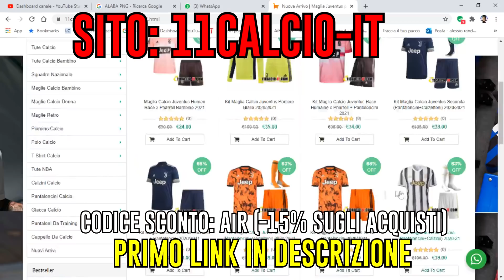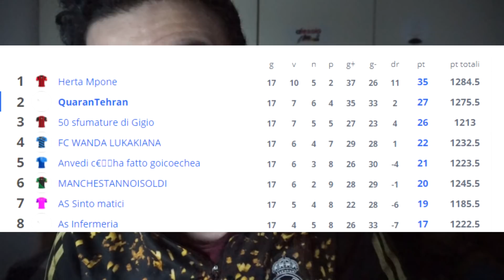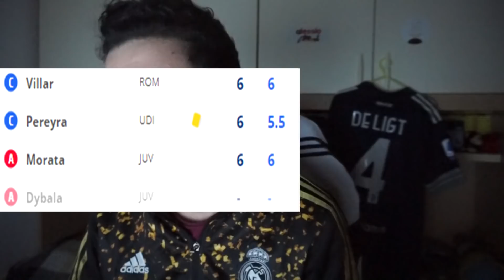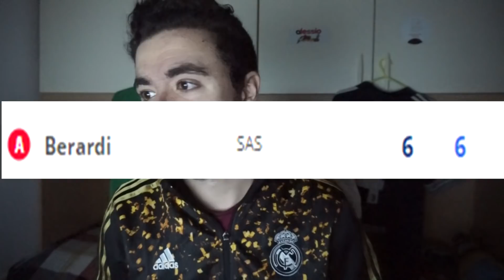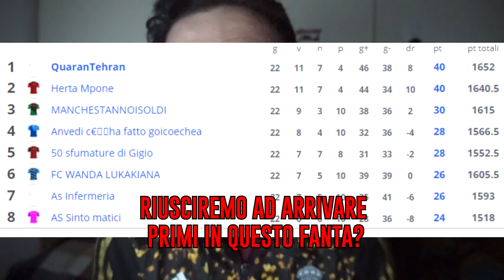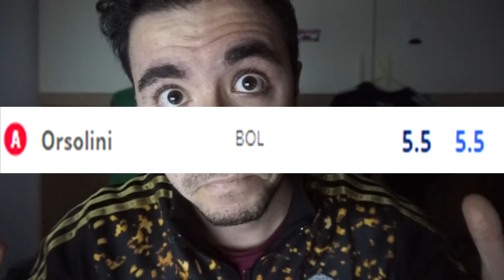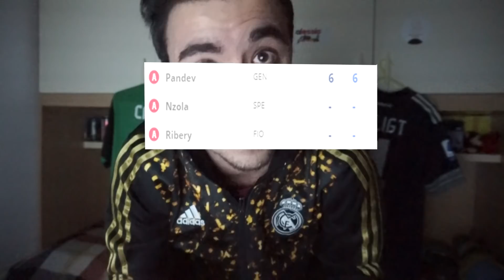AIUTATEMI. ADESSO SONO DISPERATO... HO L'ATTACCANTE PIÙ SCARSO del FANTACALCIO (tutte io)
3000 LIKE per continuare questa SERIE del FANTACALCIO!
Onestamente, non ne posso più.

SIAMO LIVE QUi per dare i CONSIGLI AL FANTACALCIO LISTA MINUTE ogni turno di SERIE A (stasera ci guardiamo ATALANTA REAL MADRID